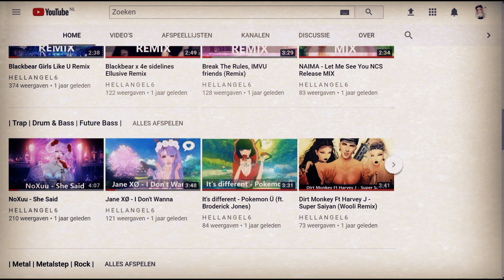Thank you For 666 subscribers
Thank you for your support you guys are amazing ❤

ｓｕｐｐｏｒｔ ｔｈｅｍ

You can follow me on: YouTube & IMVU & Tumblr

ｃｏｐｙｒｉｇｈｔ

If something is wrong with the music Please tell me. Then I will delete it immediately.

【I only do photo edits for fun and music.】

ｓｕｂｍｉｓｓｉｏｎ